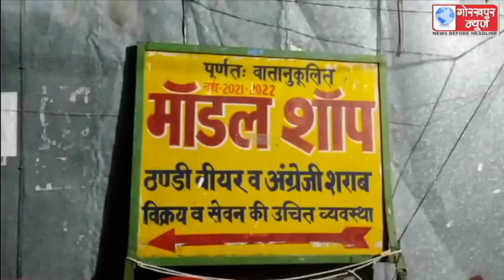रामगढ़ताल थाना क्षेत्र में हुई एक और मौत,मॉडल शाप के कर्मचारी की मनबढ़ो ने पीट-पीट कर की हत्या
रामगढ़ताल थाना क्षेत्र में हुई एक और मौत,मॉडल शाप के कर्मचारी की मनबढ़ो ने पीट-पीट कर की हत्या ,एक हुआ गम्भीर रुप से घायल,मौके पर पहॅुची पुलिस, तफ्तीश में जुटी,एसपी सिटी ने कहा, जल्द होगा घटना का खुलासा।।